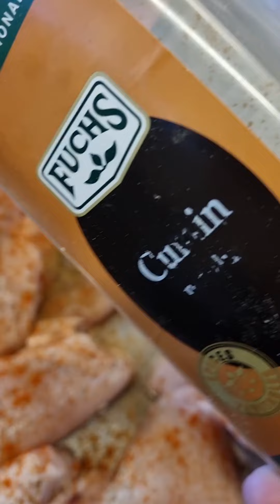سمك الراية بلا زيت بلا قليان بواحد الشرملة طايب في الفرن وااااااااااو 🐟🐟 😋😋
Salam alaykoum aujourd'hui je partage avec vous cette façon de préparer vous poisson cuisson four avec cette marinade
sel. poivre.  cumin.  paprika.  curcuma.  jus citron.  coriandre et persil.
semoule fine ou extra fine avec un peu de sel.  curcuma et au four à 180° pendant 15 à 20 minutes.
oublier pas de liker.    partager.   et  je vous remercie .